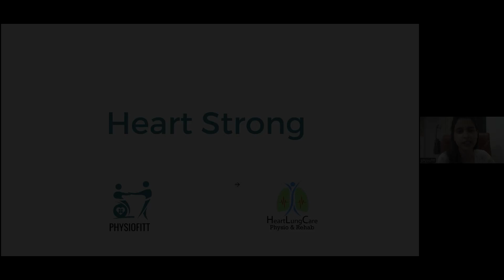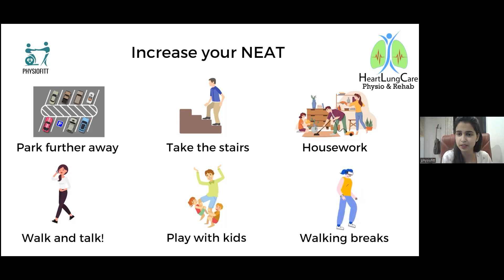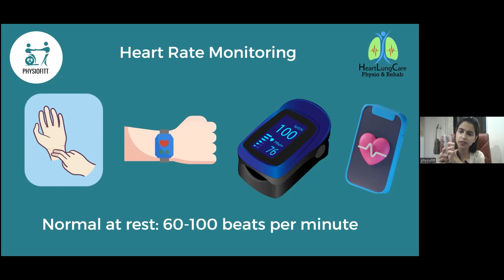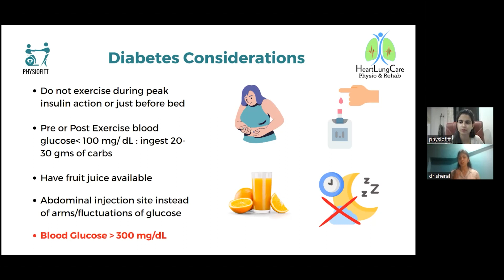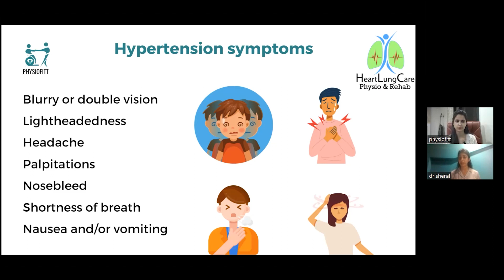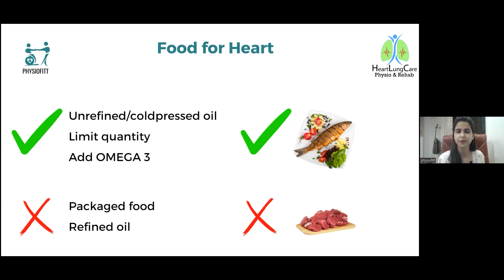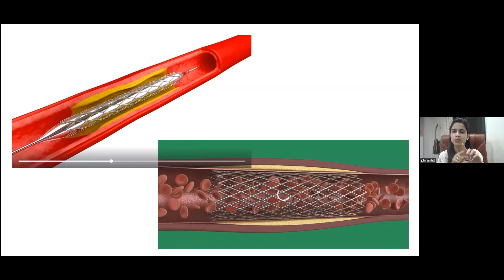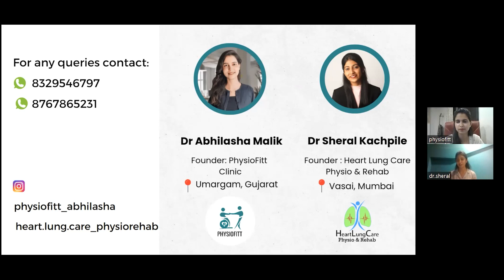Prevent Heart Attack | हार्ट अटैक से बचे | Exercise Precautions & Diet